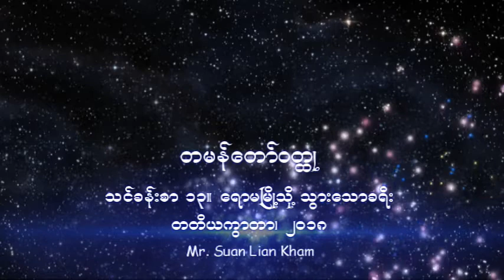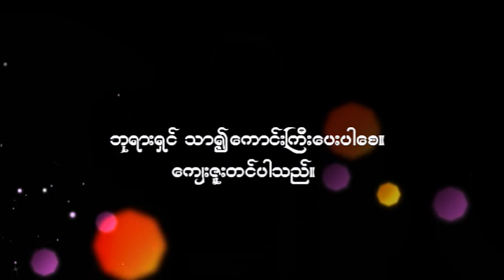Myanmar Sabbath School Lesson 13. ေရာမၿမိဳ႔သို႔သြားေသာ ခရီး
တမန္ေတာ္ ၂၇ ႏွင့္ ၂၈ ကိုရွင္းျပထားပါသည္။